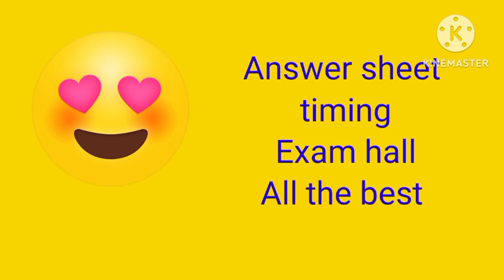all about higher exam all the best for your exam /exam preparation